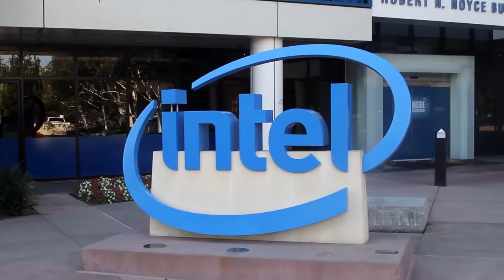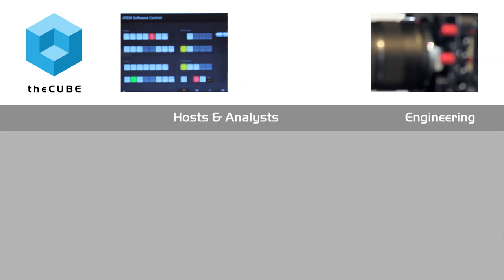Vin Sharma, Intel | MIT Chief Data Officer (CDO) West 2015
Vin Sharma, Intel talks with Jeff Frick at MIT CDO West  (w/SAP & Intel)